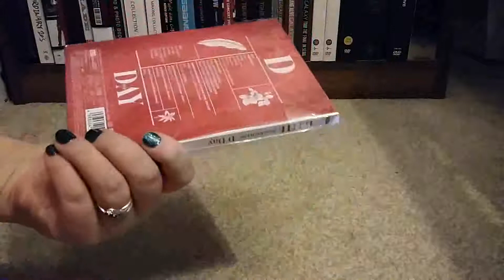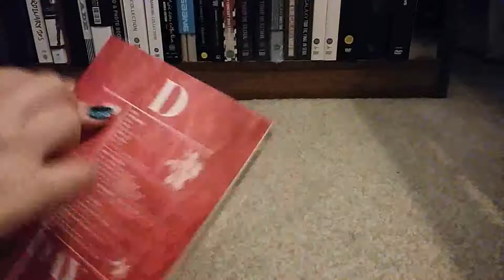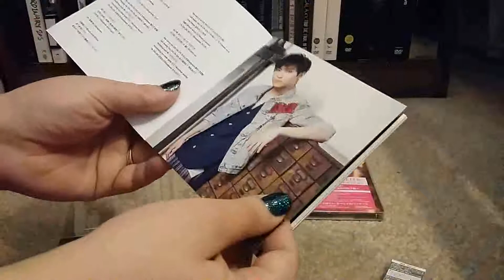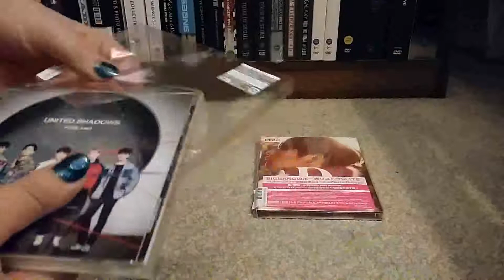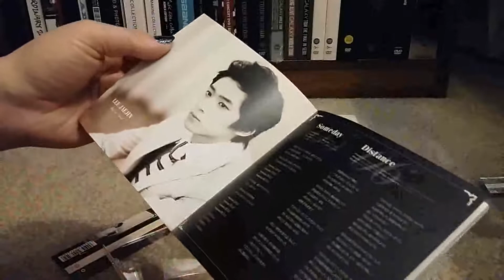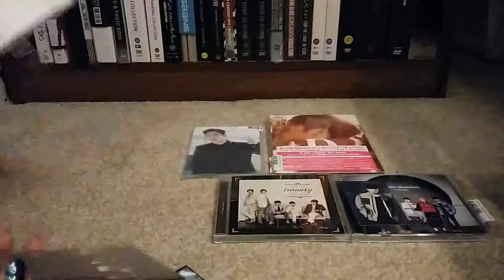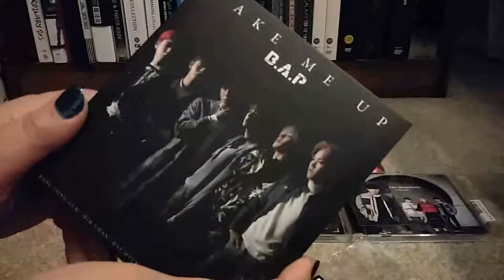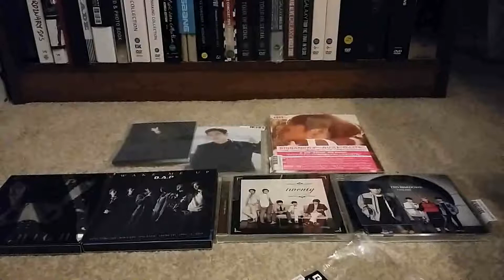Kpop Haul - Japan Edition May 2017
I got some lovely new things in the post the other day, all alittle bit later, but Yesasia is slow af!!